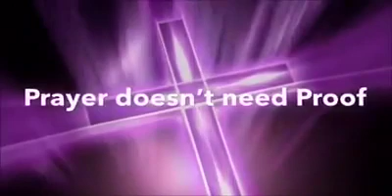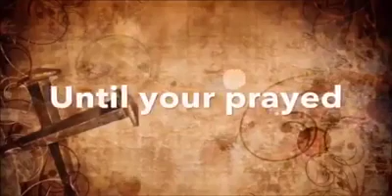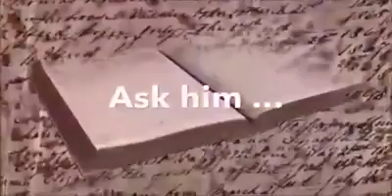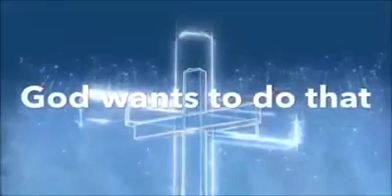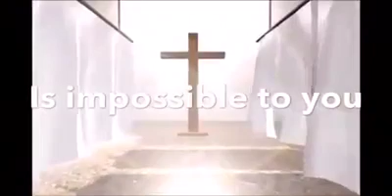what is prayer, The reason why we should pray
Prayer is an invocation or act that seeks to activate a rapport with an object of worship through deliberate communication. In the narrow sense, the term refers to an act of supplication or intercession directed towards a deity (a god), or a deified ancestor.